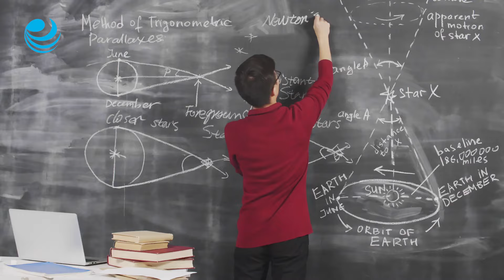La partícula de Higgs podría haber acabado ya con el universo: ¿por qué seguimos aquí?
A pie de Tierra, el universo parecer estable. No podría ser de otro modo. Hace al menos la friolera de 13 700 millones de años que persiste. Sin embargo, a medida que los expertos indagan más sobre las partículas cuánticas y su papel en el cosmos, la estabilidad se tambalea. Los experimentos sobre la partícula de Higgs (o bosón de Higgs) y el campo de Higgs muestran que algo pudo y podría salir mal.